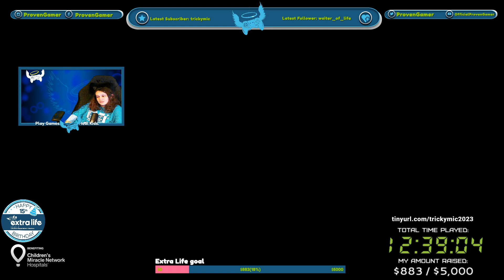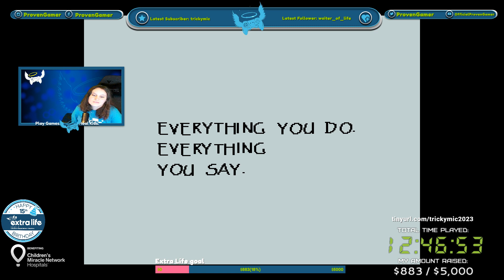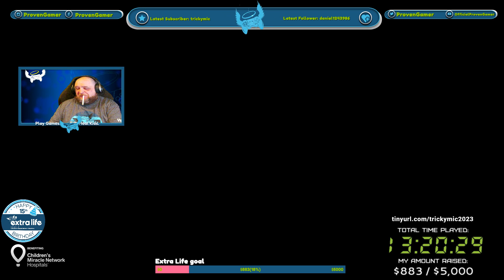EXTRA-LIFE GAME DAY 2023 Part 2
Sweet Mama D gets into the action